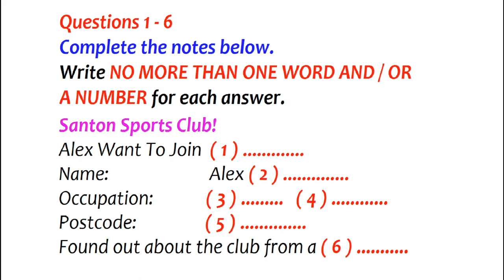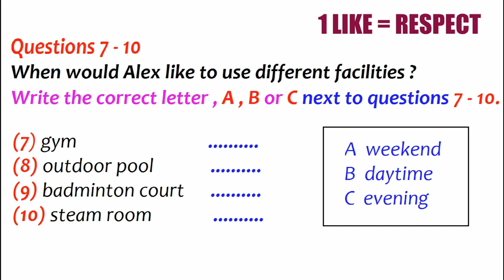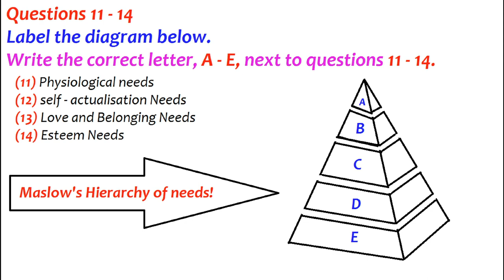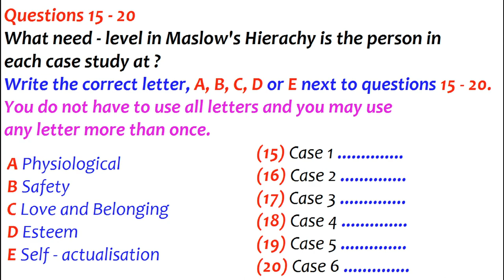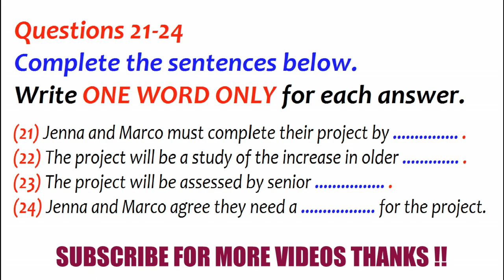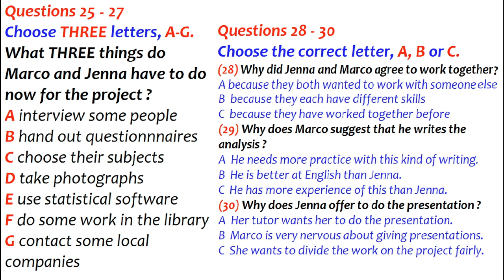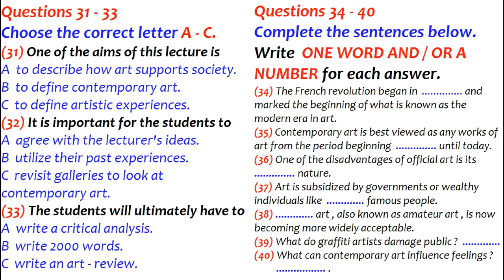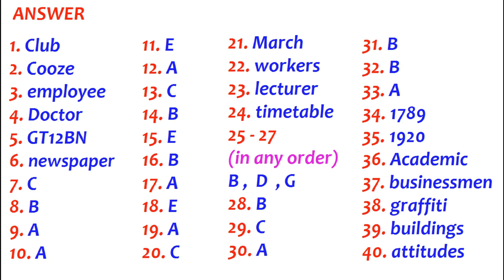ielts listening practice test 2024 with answers | 19.02.2024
ielts listening
ielts exam practice
listening new
practice test
ielts listening
ielts exam practice
listening new
ielts 2023
ielts listening
listening practice
ielts listening
ielts exam
listening new
ielts preparation
the ielts listening test 2023
practice listening
ielts listening
ielts exam practice
listening new
practice test
ielts listening
ielts exam practice
listening new
ielts 2024
ielts listening
listening practice
ielts listening
ielts exam
listening new
ielts preparation
the ielts listening test 2024
practice listening